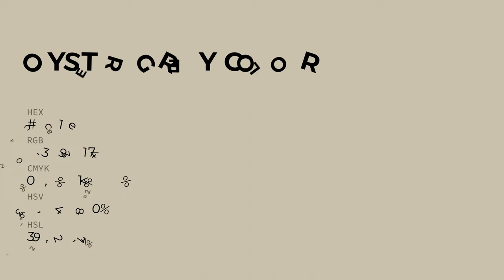Oyster Grey color cbc1ae hex color - Yellow color - Cool color cbc1ae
What color is Oyster Grey ? cbc1ae hex color - Yellow color - Cool color cbc1ae

Hex cbc1ae Color Code is also known as Oyster Grey color.

Hex cbc1ae Color code in RGB color code model is created after adding 79.61% red color, 75.69% green color and 68.24% blue color.
Hex cbc1ae Color code in CMYK color (process color) code model is generated after subtraction of 0% cyan, 4% magenta, 14% yellow and 20% black.